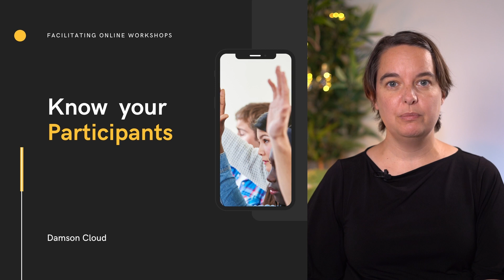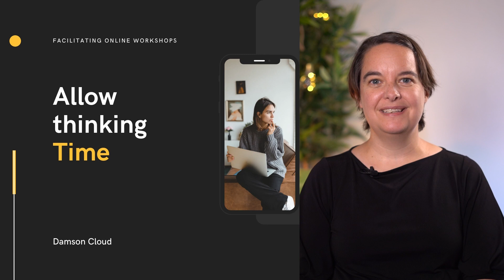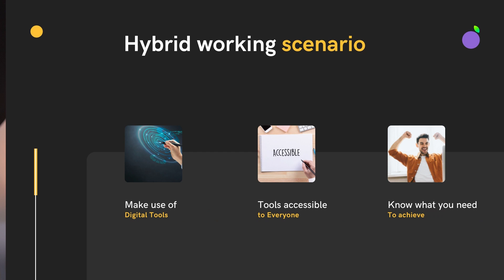8 Top Tips For Facilitating Online Workshops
8 Top Tips For Facilitating Online Workshops with Isobel Phillips, Head of Digital Workspace Solutions at Damson Cloud.